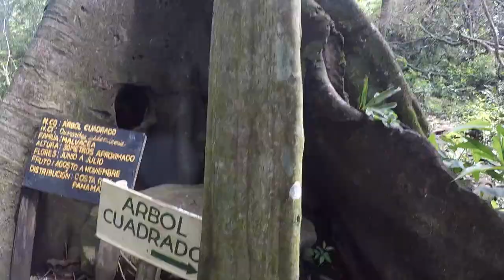Ride to the Cross - Valle Anton - Panama Adventure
LatitudesADV takes us on what I think is the perfect mountain motorcycle road in Panama. Anton Valley Cross. Then a beer, a Balboa!

Thanks!!!